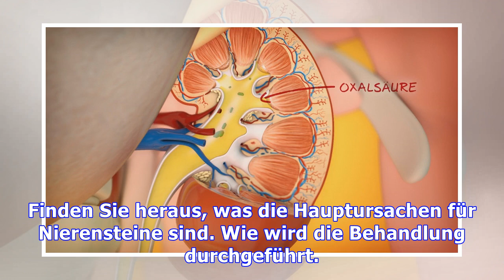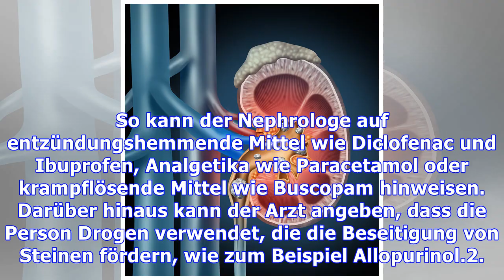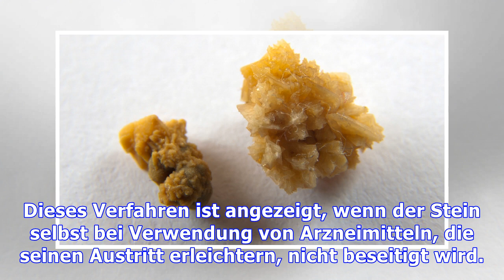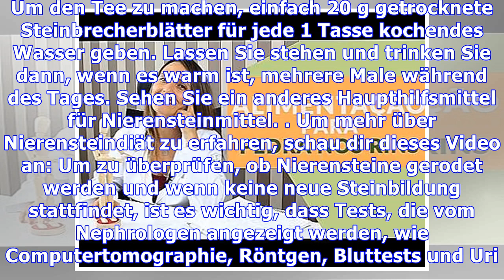Nierenstein-Behandlung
Zur Behandlung von Nierensteinen sollten Sie einen Nephrologen konsultieren und deren Richtlinien bezüglich der zu ergreifenden Medikamente und der besten klinischen Behandlung befolgen. Wenn sich jedoch Symptome von Nierensteinen manifestieren, ist es nicht ratsam, viel Wasser zu trinken, da dies dazu führen kann, dass der Stein sich bewegt und den Schmerz verstärkt. Diese Ausrichtung des Trinken...